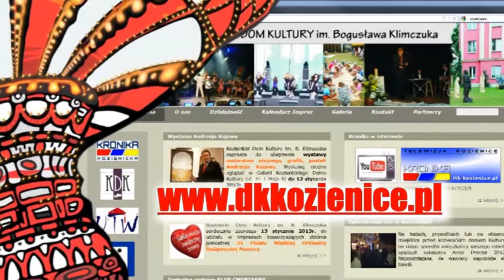WOŚP w KDK - blok hobbystyczny